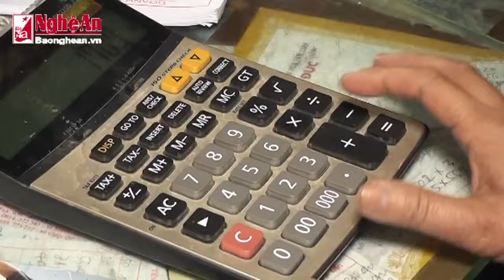Mua xuan den voi nhung nguoi duoc sinh ra lan thu 2